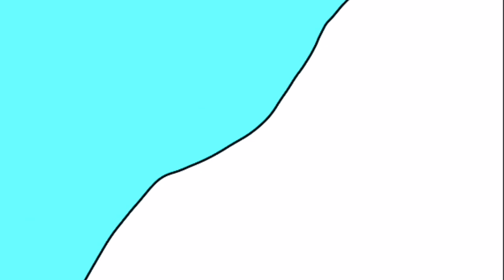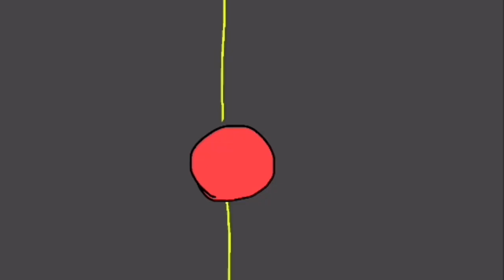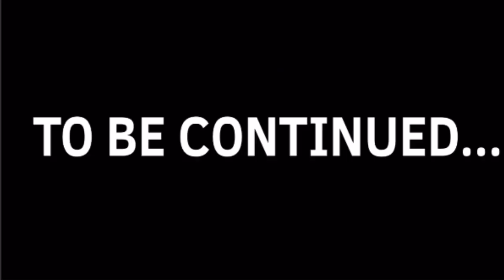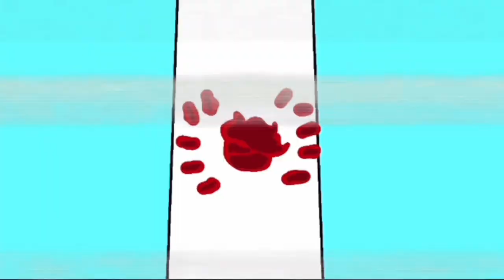The Gaming With Khy Khy Show! (WINTER COMPILATION)